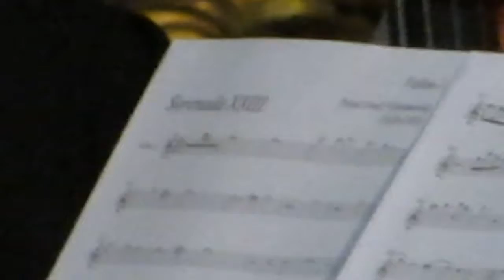#2 Festival of Ancient Music / ХІІ Фестиваль Давньої Музики у Львові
ХІІ фестивалЬ давньої музики у Львові. Концерт 29,06,2014 на завершення фестивалю у Гарнізонному Храмі Святих Верховних Апостолів Петра і Павла. Українська Греко-Католицька Церква (Костел Єзуїтів)
Звучить музика часів оборони Відня 1683 року Божого. Грають: Королівські фанфари (Варшава/Краків) та Смичковий консорт під керівництвом Назара Кожухаря (Росія/Україна).

XII Festival of Ancient Music in Lviv. Concert 29,06,2014 at the end of the festival in the Garrison Church of the Holy Supreme Apostles Peter and Paul. Ukrainian Greek Catholic Church (Jesuit Church)
Music of the time of the defense of Vienna in 1683 God. Performed by: Royal fanfare (Warsaw / Krakow) and stringed consort led by Nazar Kozhukhar (Russia / Ukraine).